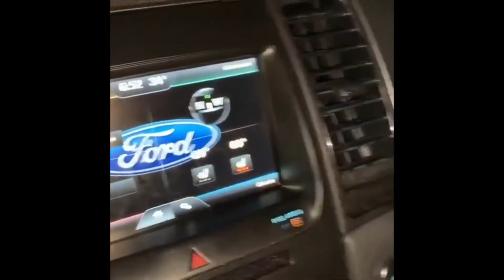Heating up my snack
Snack check - TikTok